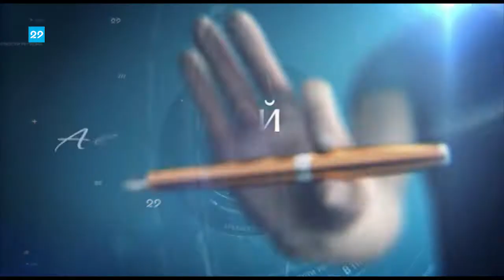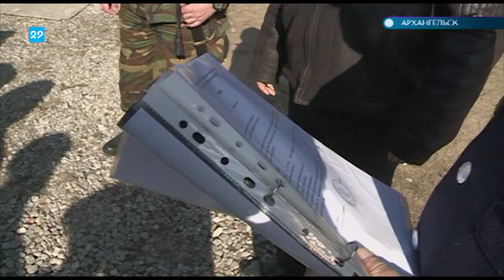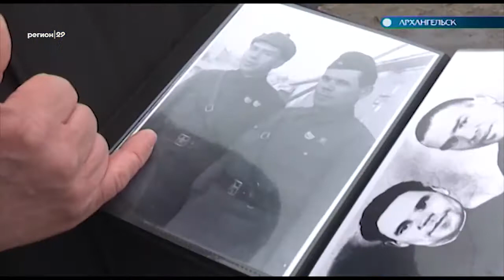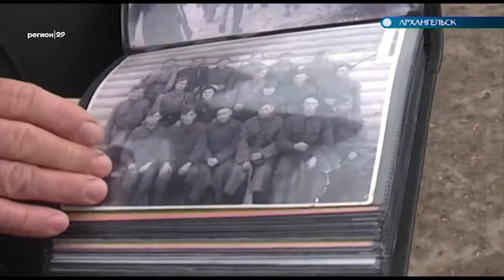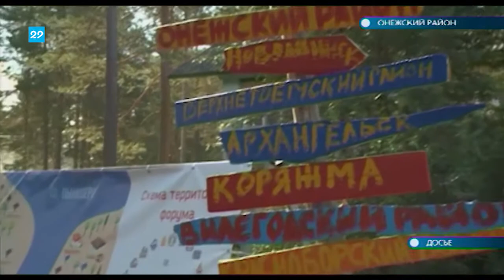04.05.2018 Автограф дня